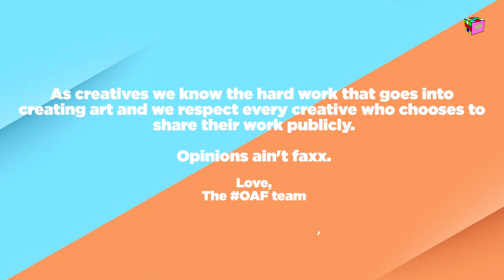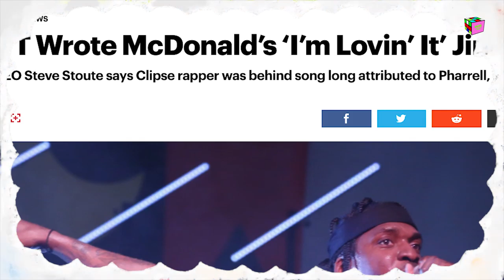Opinions Ain't Facts Podcast - Travis Scott vs Drake Endorsements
On this episode of OAF Fresh (freshldrb), Bias (bias1of1), Three (three_rg) and Nick (nickbrown_rg) discuss Travis Scott vs Drake's endorsements.